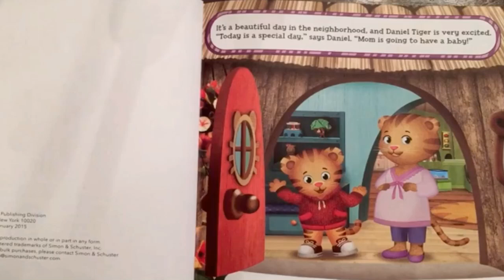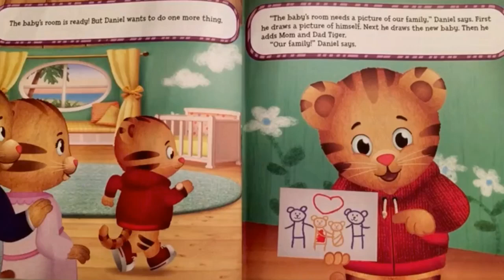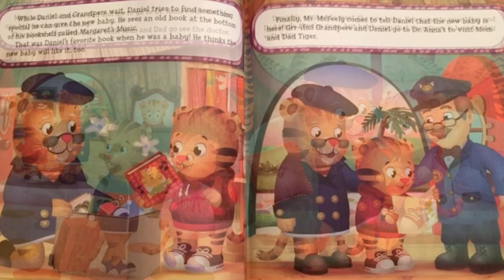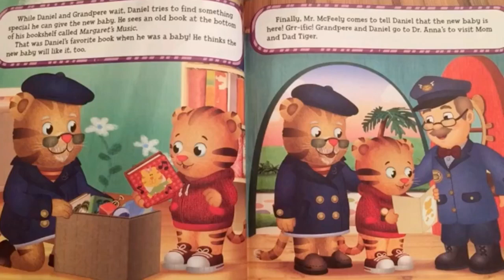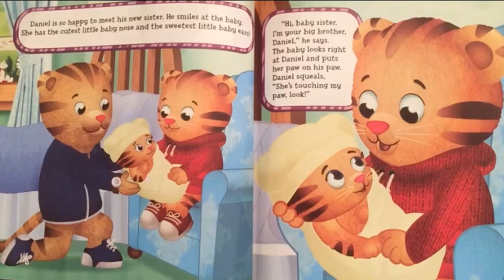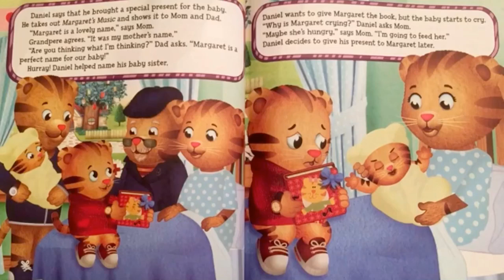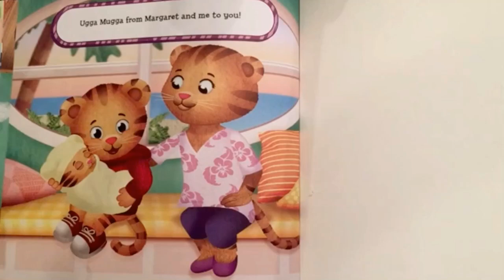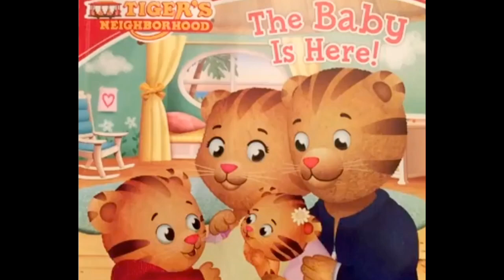Daniel Tiger's Neighborhood, The Baby is here!, read aloud picture book